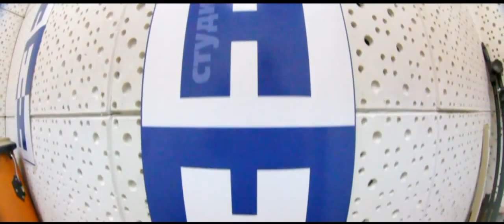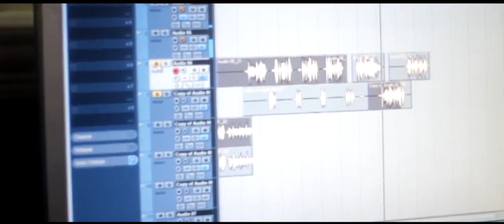Alfa-Alfa - Ne mu club - 2012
организации выступлений артисты
обращайтесь по тел:
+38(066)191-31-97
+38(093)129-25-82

Ne mu club
Ne mu club
Ne mu club
Abawala baginyenya
Abalennzi nga basunda
Ne mu club
Ne ne ne ne ne mu club
Ne mu club
Ne mu club
Ne mu club

Ne mu club
Ne mu club
Ne mu club
Abawala baginyenya
Abalennzi nga basunda
Ne mu club
Ne mu club
Ne mu club
Ne mu club

linya omulilo tuvewano
kukubo tugenda speedi
ebizibu byona leka mitwetwe
kyilo kyona tujimenyeke
nga bwetujisetula nga bwetujinyenya
tujikumeko omulilo
(ani akoye)(ani akoye)
mweno club ebyana temuli tugende
waliwo akafo (nze) kemanyi
eli ebyana sibya wasi wasi
byana bilunji (byana)byamulembe
maniquwa buli kyimu  muplace
bali bakwasa pressure ya love
driver linya kumulilo
seyeya kulubalama
(gwe)kyiyaye eyo ye club yafe

Ne mu club
Ne mu club
Ne mu club
Abawala baginyenya
Abalennzi nga basunda
Ne mu club
Ne mu club
Ne mu club
Ne mu club

Ne mu club
Ne mu club
Ne mu club
Abawala baginyenya
Abalennzi nga basunda
Ne mu club
Ne mu club
Ne mu club
Ne mu club

linya kumulilo sigala koleza - (koleza)
obenga polisi gwegoba - (gwegoba)
tuduke tuseyeye - (yeye)
esimu bwevuga tokwata - (tokwata)
ekyibuga nakyo kyikoya
kyilina nobunyogovu
enfufu bizibu polisi
bikwesibya obwongo
naye ebyensi byona bwebityo
empewo omusana gusabulilunaku
abawala bo(bo)bakudigida
basimilinge bakisinge
kyikyendowoza linya kumulilo
seyeya kulubalama
kyiyaye eyo club yafe

Ne mu club
Ne mu club
Ne mu club (ah ha)
Abawala baginyenya
Abalennzi nga basunda (nhh nhh)
Ne mu club
Ne mu club
Ne mu club
Ne mu club

Ne mu club
Ne mu club
Abawala baginyenya
Ne mu club
Ne mu club
Ne mu club
Ne mu club

okolakyi digida gwe nafe
engoma tukona
nomusana guka kulubalama

engoma tukona
nomusana guka kulubalama

Ne mu club
Ne mu club
Ne mu club
Abawala baginyenya
Abalennzi nga basunda
Ne mu club
Ne mu club
Ne mu club
Ne mu club

Ne mu club
Ne mu club
Ne mu club
Abawala baginyenya
Abalennzi nga basunda
Ne mu club
Ne mu club
Ne mu club
Ne mu club